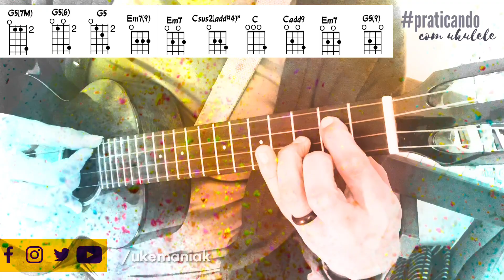Praticando com Ukulele: acordes da música Paciência / Lenine (acomp + loop)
Acompanhamento da parte A de Paciência (Lenine e Duda Galvão) no ukulele. Usando loop e explorando ideias na e da melodia. Estudando adaptação do dedilhado neste acompanhamento para ukulele.

Dedilhando no Ukulele - Ebook com Estudos para Ukulele Solo

Quer aprender a tocar bem Ukulele?
Curso de Ukulele com Vinícius Vivas, estarei lá dando suporte aos alunos matriculados